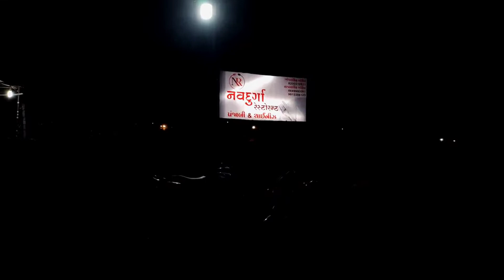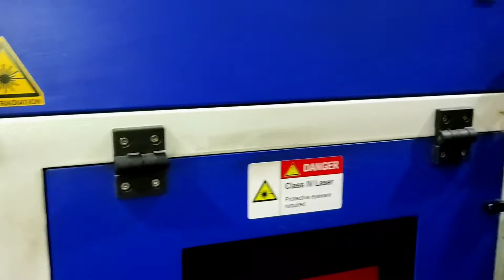Party start Neeru diamond office Seth ki taraf se Party durga hotel mein